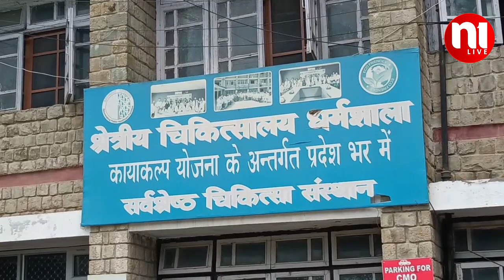जारी है डॉक्टरों की हड़ताल | himachal | shimla | Doctors Protest | N1Live